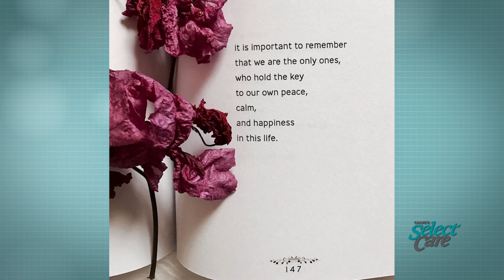Daily Renewal: Reyna Calvo